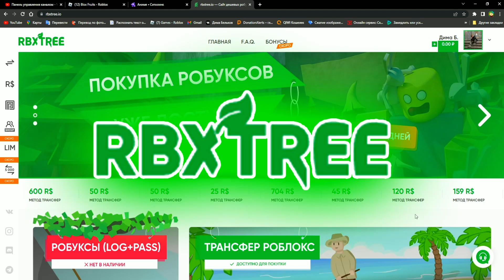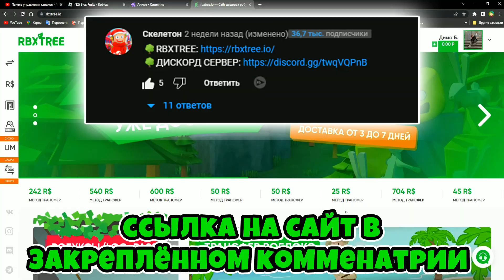✅ КУПИЛ НОВЫЙ ПЕРМ ФРУКТ СЕБЕ В КОЛЛЕКЦИЮ?! ЛУЧШЕ БЫ НЕ ПОКУПАЛ! Blox Fruits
( Нажимай на Follow, чтобы поиграть со мной) Иначе не поиграешь 😦